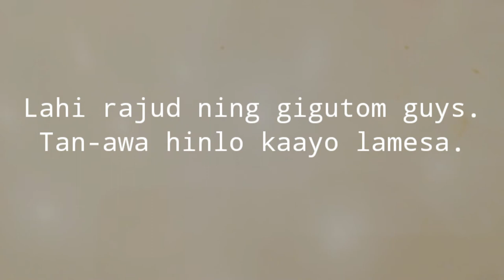Burger King for 13 Riyal | 2 Burger (Chicken or Beef) + 1 Reg. Fries + 1 Reg. Softdrinks